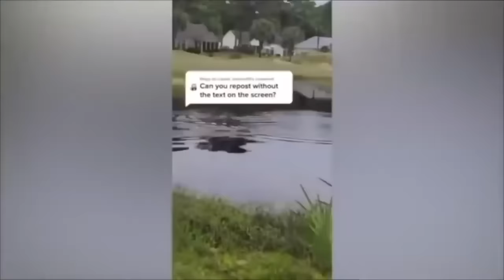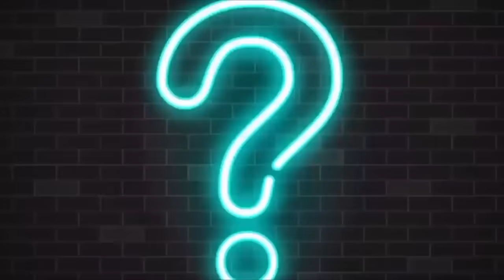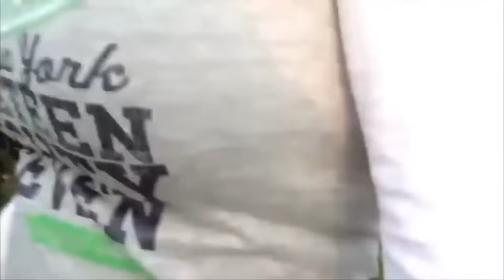51 Minutes of Unbelievable Animal Encounters Caught on Camera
- Best of Series -

51 Minutes of Unbelievable Animal Encounters Caught on Camera